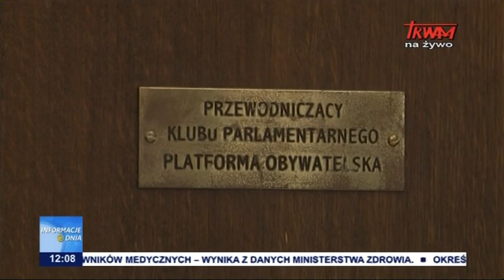Zmiany na opozycji